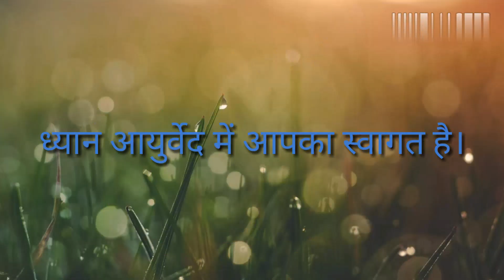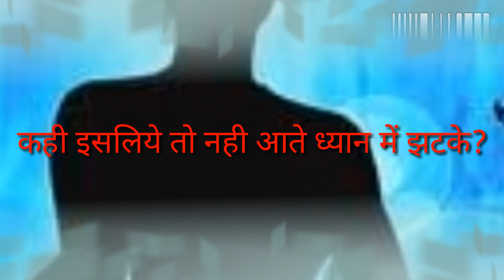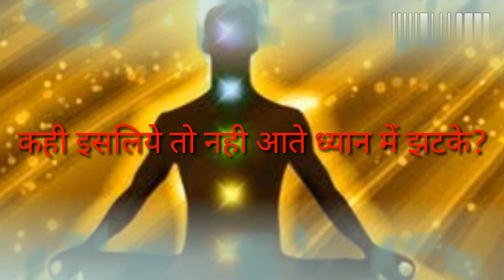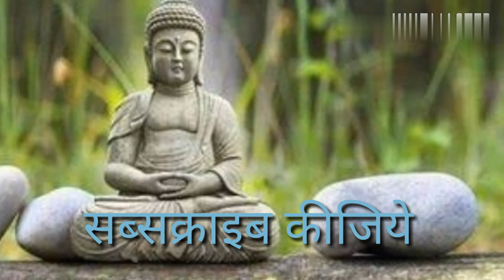Pooja karte samay jhatke kyo/पूजा में झटके महसूस क्यो होते है?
1.Pooja karte samay jhatke kyo.

2.पूजा में झटके महसूस क्यो होते है?

3.Pooja karte samay jhatke kyo/पूजा में झटके महसूस क्यो होते है?

4.Pooja karte samay Ubasi kyun aati hai.

5.Pooja karte samay neend kyun aati hai.bydhayan ayurved.